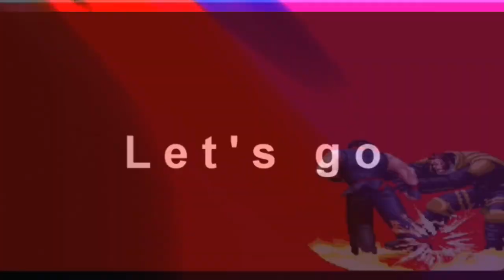KOF 2002 COMBOS HD 2019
Combos con edición 2018
   Geezy Koffurious
Combo música video

The King of fighter 2002

Combo makers

Alonso Koffuneral

Amadeus

Geezy

Nek Sherazi

Vlad yagami